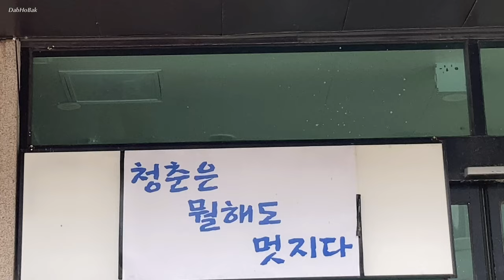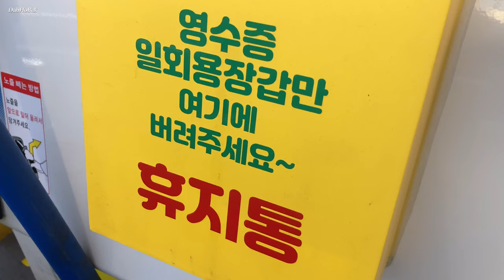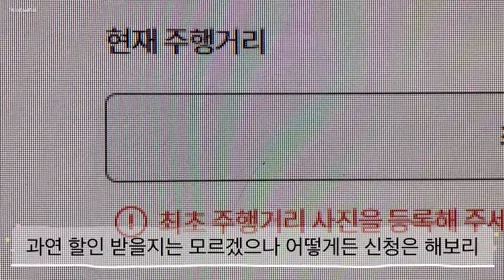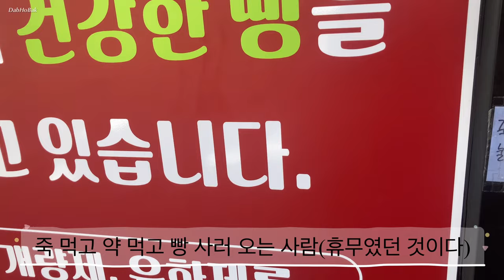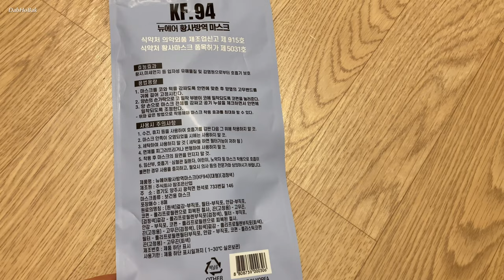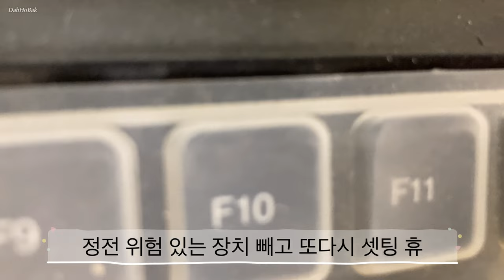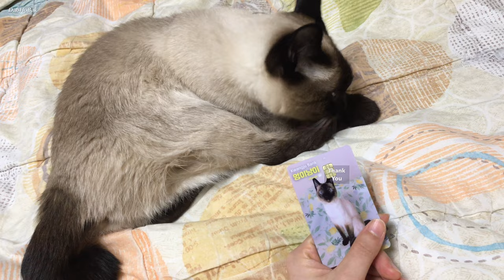에코마일리지 몸살 외근 포켓몬 빵 투어 포도 베이커리 씨엘비 코롬방 나영이네 고양이 전기불판 삼겹살 pc 정리